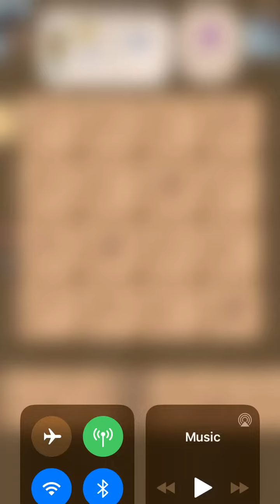Imbroglio Izu Mode (Susannah Holy Templar Score 14)